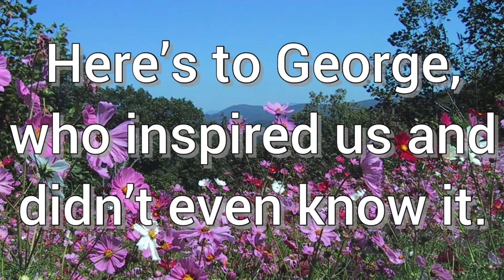George Koller's Celebration of Life - SO THIS IS LOVE